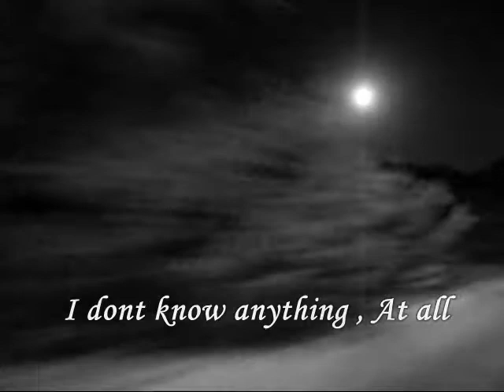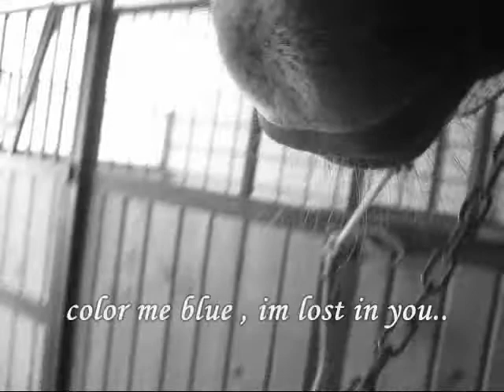♥ crescent lady ♥ I wont say anything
++READ++
My entry to Jess2Abbie's contest .entered in the bond category ! :D

cres even if we are going into a bit of trouble lately .. since your still so green and still learning , but i still love you .. and im trying to keep strong and patient .. because i think you have the potential .. and you truly are my bestfriend , in the good and even in the bad of times your there . When i'm sad im at the stables and go past your stable you whinny for me and that cheers me so much !!
We have loads and loads of training to do , but i believe together we can achieve just anything .. all we need is time and trust ♥